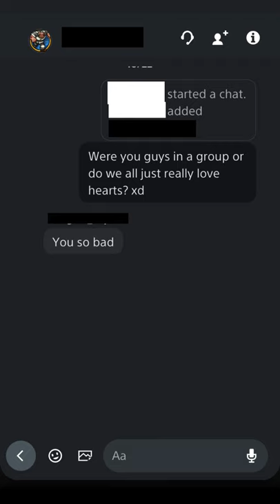Trying to socialize in For Honor 😅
Just a For Honor meme / shitpost about an interaction with a dominion teammate that cracked me up, for your viewing displeasure xd